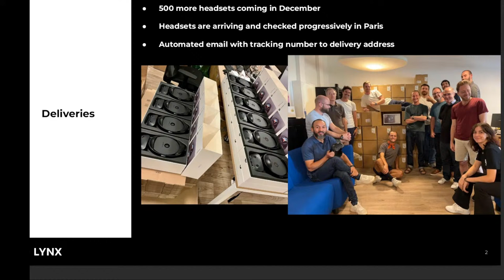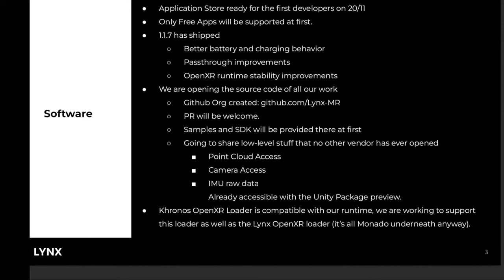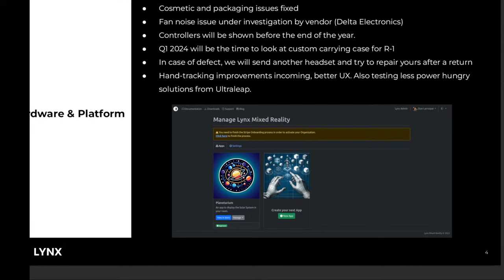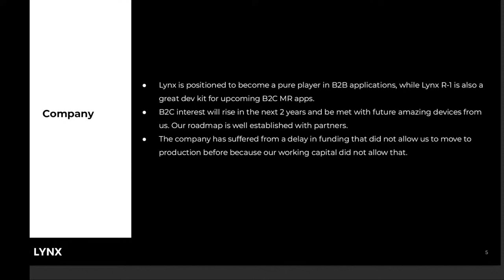[Live] Lynx Update: Open Code and App Marketplace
We announce two significant milestones: the launch of our repository on GitHub and our new application store. By opening our code to the world, we invite developers to collaborate, innovate, and push the boundaries of mixed reality.

For a written version of this YouTube Live, check out Lynx News